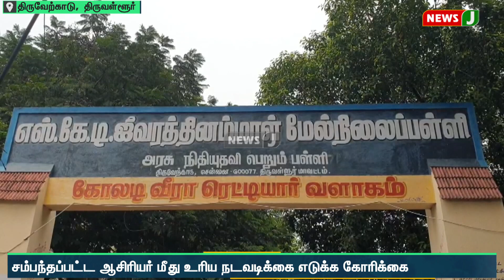பள்ளி மாணவிகளுக்கு பாலியல் தொல்லை அளித்த கணித ஆசிரியர் | NewsJ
திருவேற்காட்டில் எஸ்.கே.டி.ஜீவரத்தினம்மாள் அரசு உதவி பெறும் பள்ளி இயங்கி வருகிறது. அப்பள்ளியில் பத்தாம் வகுப்பு பயிலும் இரண்டு மாணவிகளுக்கு கணித ஆசிரியர் ராஜ முத்தலீல் என்பவர் பாலியல் தொல்லை கொடுத்து ஆபாசமாக பேசியதாக கூறப்படுகிறது. இதுகுறித்து  பாதிக்கப்பட்ட மாணவிகள் பெற்றோரிடம் தெரிவித்தநிலையில் அவர்கள் காவல்நிலையத்தில் புகார் அளிக்க சென்றுள்ளனர். ஆனால் காவல்துறையினர் புகாரை எடுக்காததால் ஆத்திரமடைந்த பெற்றோர் பள்ளி வளாகம் முன்பு திரண்டனர். இதனையடுத்து அவர்களை சமாதானபடுத்திய தலைமை ஆசிரியர் அந்த ஆசிரியரை தற்காலிகமாக பணியிடை நீக்கம் செய்து உத்தரவிட்டுள்ளார். மேலும் மாணவிகளிடம், உதவி தலைமை ஆசிரியர் மிரட்டி கடிதம் எழுதி வாங்கியதாக குற்றஞ்சாட்டிய பெற்றோர், சம்பந்தப்பட்ட ஆசிரியர் மீது உரிய நடவடிக்கை எடுக்கவேண்டுமென கோரிக்கை விடுத்துள்ளனர்.